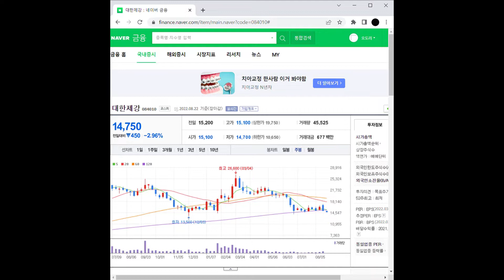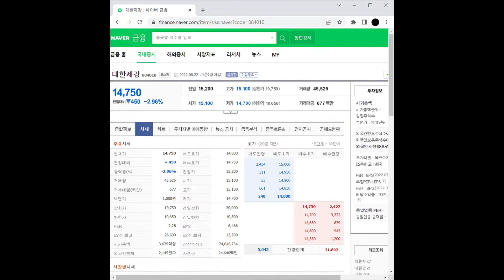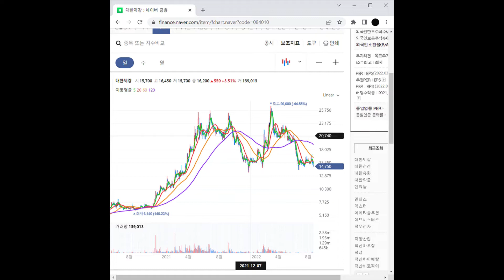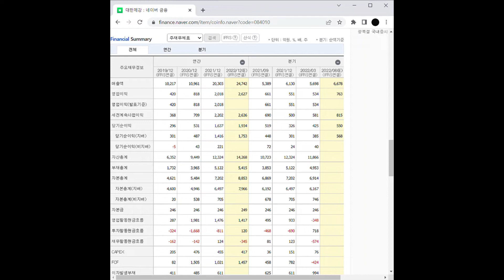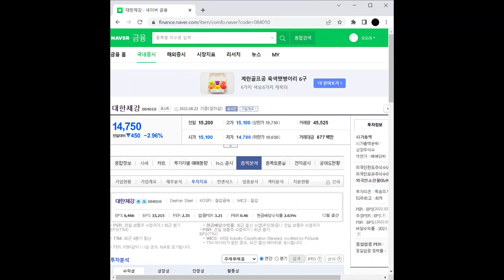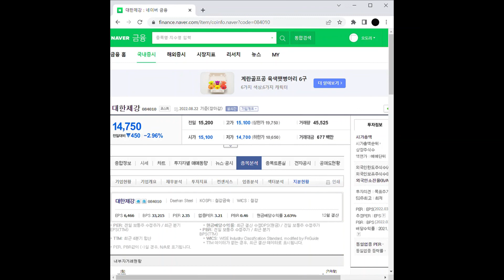철근 관련주 대한제강 주가 전망 및 차트 분석